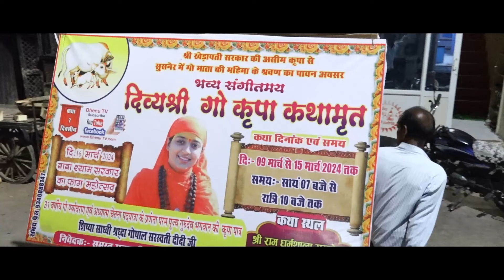भव्य कलश यात्रा || सुसनेर, जिला - आगर मालवा ( म.प्र.)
▬▬▬▬ஜ۩۞۩ஜ▬▬▬▬
३१ वर्षीय गौ पर्यावरण एवं अध्यात्म चेतना पदयात्रा के प्रणेता परम पूज्य गौ भैरव उपासक ग्वाल संतश्री गोपालाचार्य स्वामी गोपालानंद सरस्वती जी  ( जगदीश गोपाल जी ) महाराज एवं पूज्य संतश्री की कृपा पात्र साध्वी दीदी जी द्वारा गौ सेवा, पर्यावरण रक्षा एवं सनातन संस्कृति को पुनः स्थापित करने के उद्देश्य से  देश भर में की जा रही श्री गौ कृपा कथा,  श्री गौ राम कथा,  श्री करणी कथा, नानी बाई का मायरा, श्री शिव महापुराण कथा एवं श्रीमद्भागवत कथा को LIVE सुनने के लिए आप हमारे इस YOU TUBE CHANNEL को SUBSCRIBE कर के BELL ICON को जरूर दबा लें।
 ▬▬▬▬ஜ۩۞۩ஜ▬▬▬▬
 ▬▬▬▬ஜ۩۞۩ஜ▬▬▬▬
▬▬▬▬ஜ۩۞۩ஜ▬▬▬▬
▬▬▬▬ஜ۩۞۩ஜ▬▬▬▬